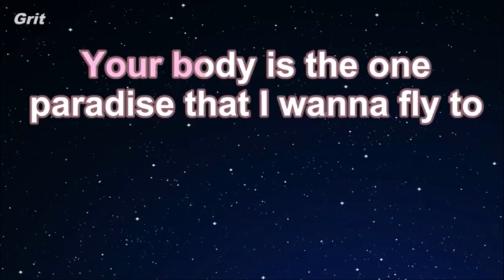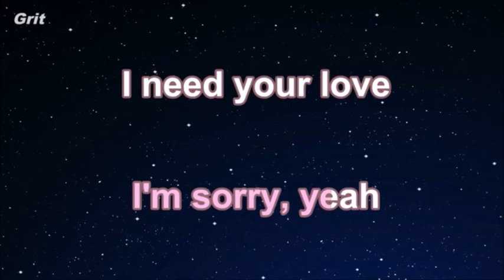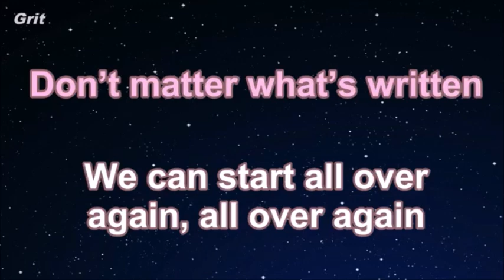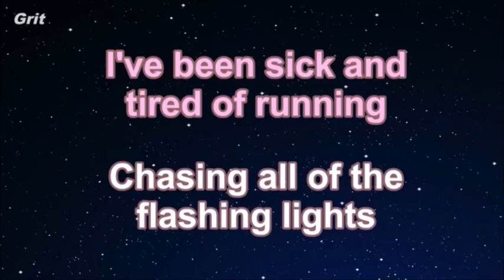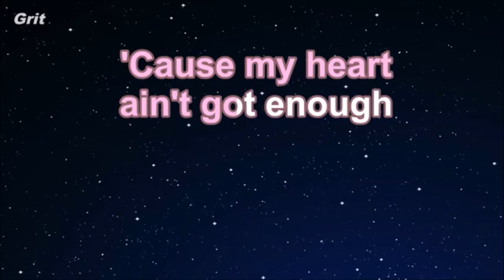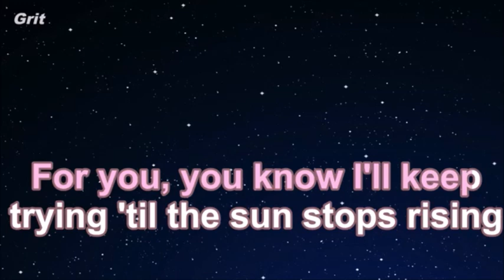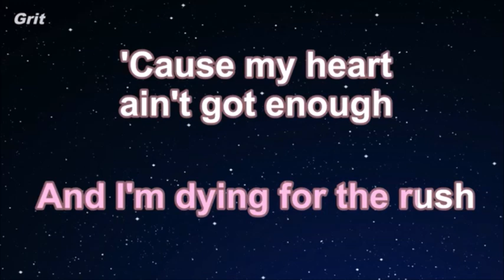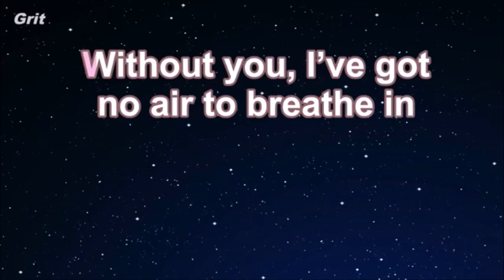DUA LIPA GENESIS by Salvador Arguell